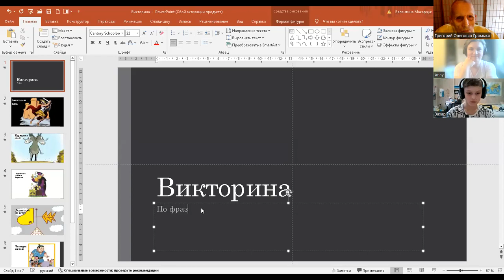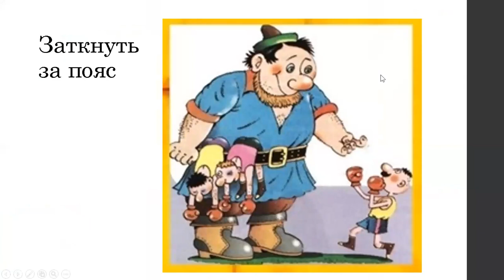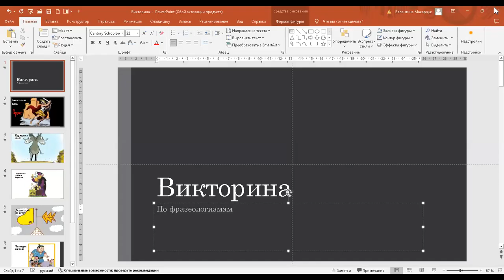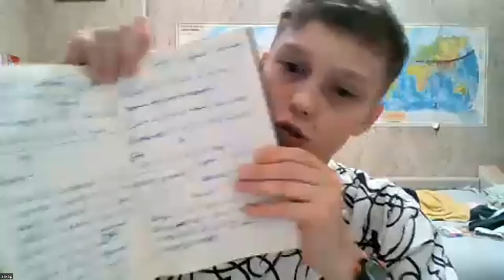Восток - 20.02.2024 - Удивляемся с Григорием Громыко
Захар Походня 12, Мытищи - Викторина про фразеологизмы
Захар Походня 12, Мытищи - о различных видах кубика Рубика